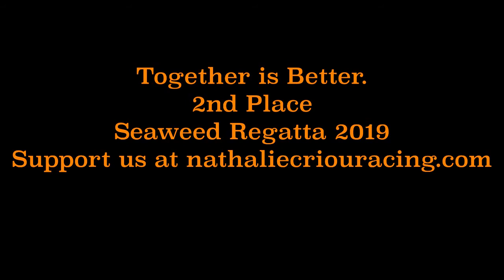Bayraxit and R2AK2019 - last Seaweed Series Regatta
Team Shut Up and Drive finished strong and grabbed a 2nd position finish for the Seaweed Series